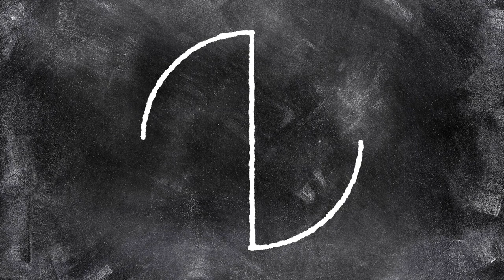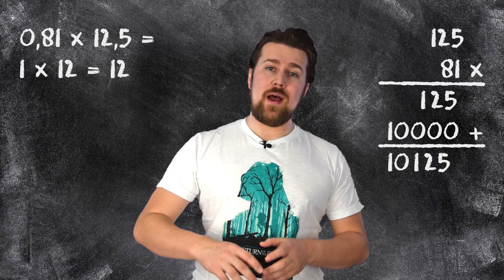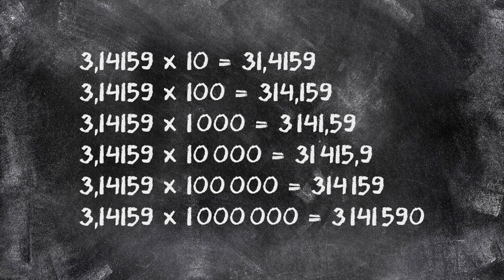Rekenen - Decimale getallen, vermenigvuldigen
Soms mag je best een beetje bot zijn en dingen gewoonweg negeren. Zoals de komma's negeren bij decimale getallen keer elkaar doen. Je kan die komma immers later altijd nog terugzetten.